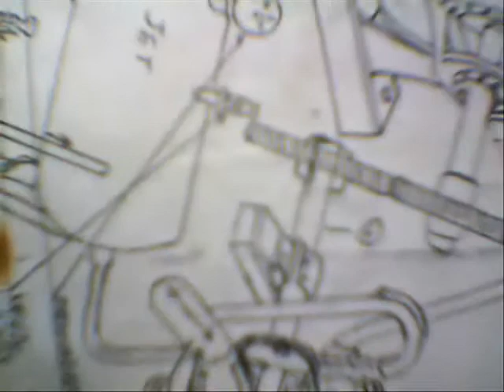Non combustion engine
The First Ever Non-Combustion Engine for the Entire World.